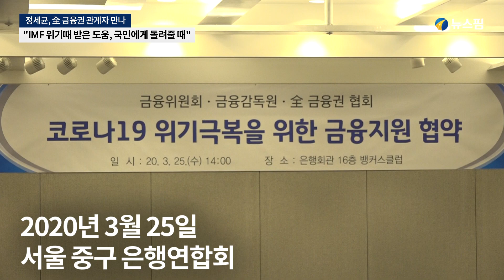정세균 "IMF 위기 때 받은 도움, 국민에게 돌려줄 때"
정세균 국무총리가 25일 오후 중구 은행연합회에서 전 금융권 관계자들을 만나 "외환위기 때 국민들에게 받은 도움을 이제는 돌려줄 때"라면서 코로나19 위기 극복을 위한 금융권 협조를 당부했다.

정 총리는 "정부는 3차례에 걸쳐 조치를 취하고 비상경제 회의를 통해 100조 원 규모 지원을 결정하는 등 최선을 다하고 있다"며 "지금이야말로 국민들에게 금융권이 펼쳐주는 우산이 필요할 때"라고 강조했다.

이어 "국민, 금융권, 기업이 서로 상생할 수 있는 관계가 됐을 때 대한민국의 미래가 있다. 금융권에서도 이런 부분을 참작하셔서 위기 극복에 적극적으로 동참해주시길 바란다"고 덧붙였다.